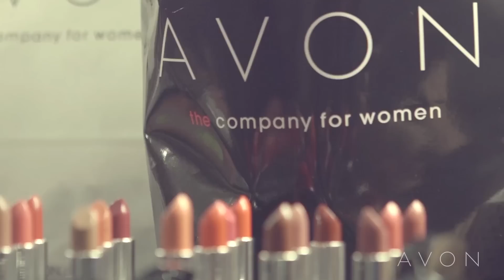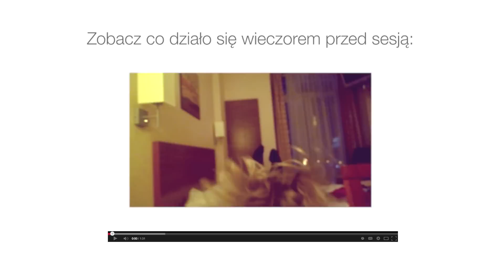Zobacz, jak naprawdę wyglądała sesja z Gwiazdami!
Jesienią AVON wraz z Party i Wizaż.pl zorganizował konkurs. Główną nagrodą była sesja zdjęciowa z Edytą Herbuś, Joanną Koroniewską i Małgorzatą Sochą w dwutygodniku Party. Zobacz historię oczami laureatek.